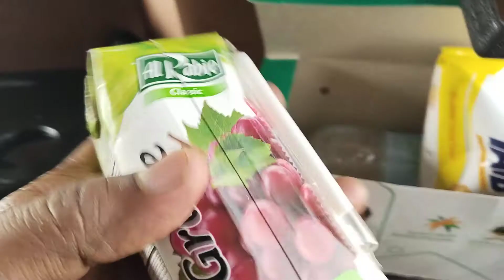Madina Trip (From Makkah)